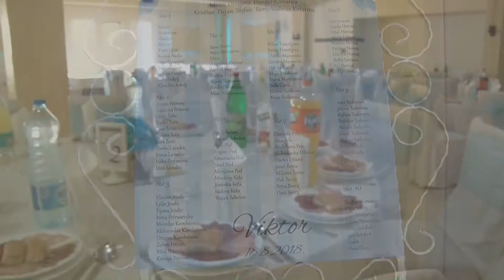Viktor horvat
Krstenje restoran golf